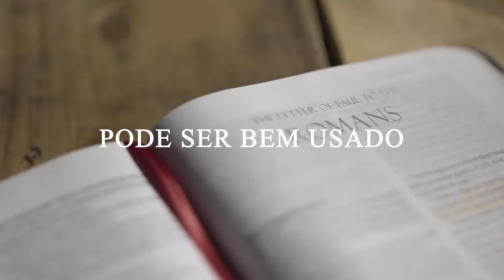A Nova Aliança | Minutos com Deus | Episódio 105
Uma palavra para o seu coração!